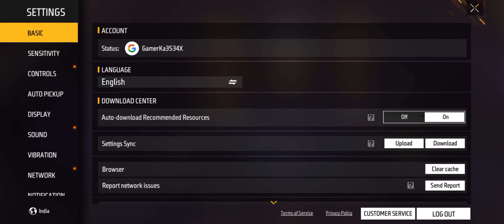Free Fire MAX Gameplay Walkthrough Part - 8 I'm Such a Failure!! ( iOS & Android )